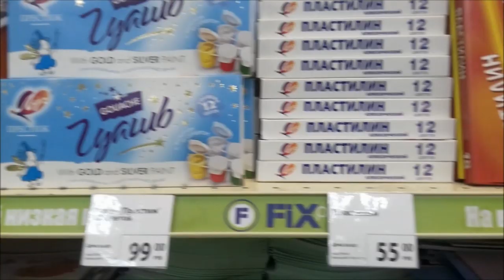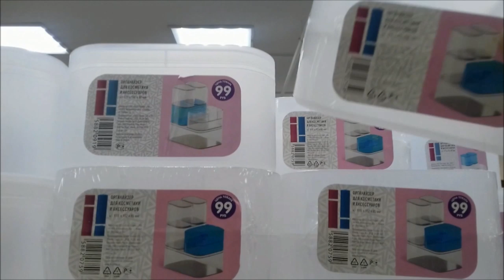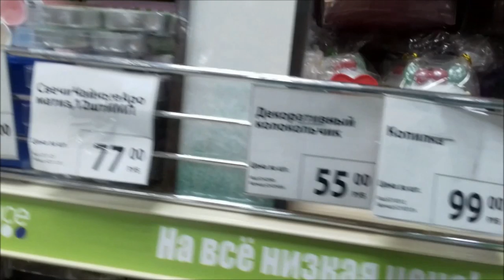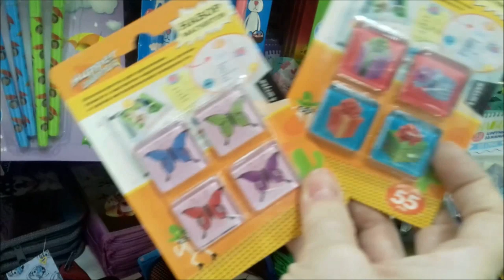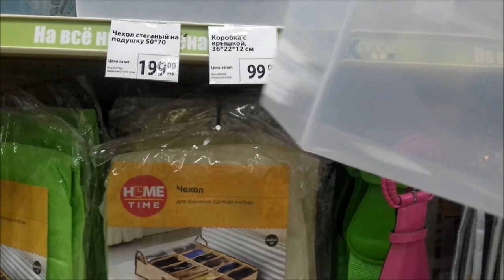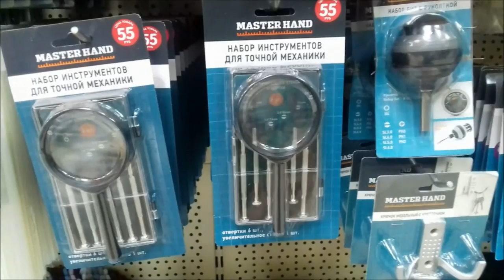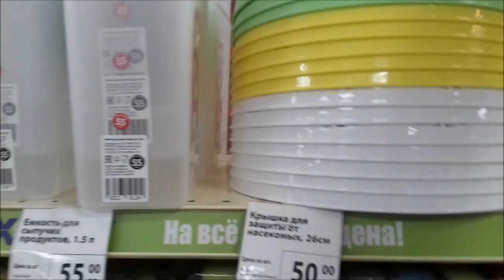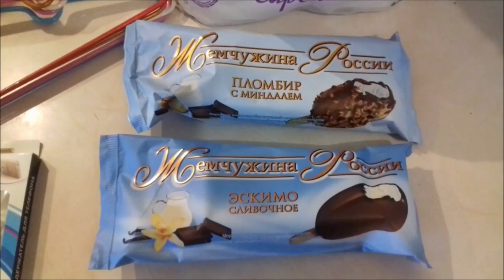Бегу в фикс прайс/ Новинки августа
Бегу в фикс прайс, покупки, новинки августа фикс прайс, дешевые покупки, бюджетные покупки, фикс прайс для школьников, товары для дома, для кухни, товары для тела.